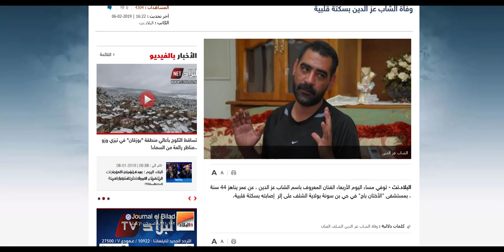وفاة الشاب عزالدين الشلفي بسكة قلبية في المستشفى